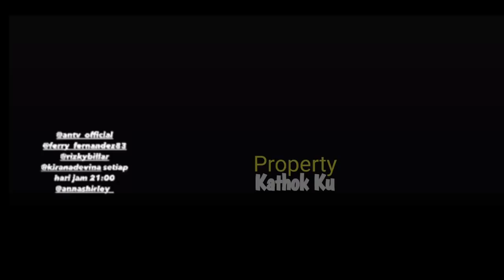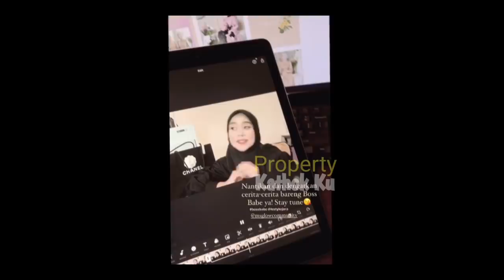Lesti SEMANGATi Billar dari BACKSTAGE Semarak❓Hingga SAYANG-SAYANGAN‼️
Jangan Lupa: _
Thankz!!..